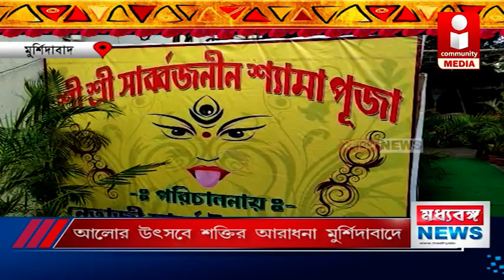আলোর উৎসবে শক্তির আরাধনা মুর্শিদাবাদে